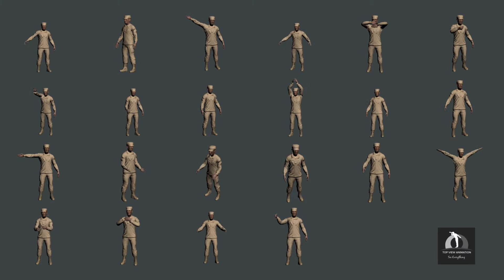Backing Guide Signals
We create and deliver Forensic, Medical, Technical and commercial animation and motion graphics from storyboard to final composite for your company, products, marketing, legal and branding.